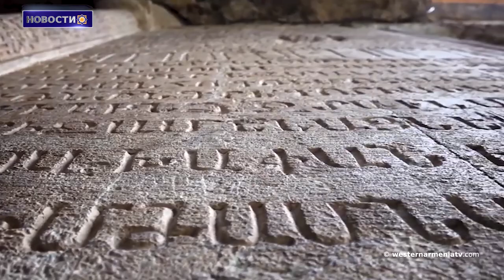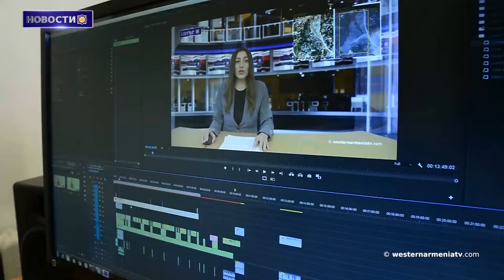День Рождения Егише Чаренца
1. Национальный день памяти жертв терроризма
2. Армянская идентичность. Дерсим
3. Топонимы Арцаха. Дадиванк или Хутаванк
4. Институт омбудсмена Азербайджана занят оправданием преступных действий Баку против Арцаха. Гегам Степанян
5. После землетрясений в Западной Армении более 820 тысяч зданий признаны непригодными
6. "Нас становится мало,нужно  сохранить деревню ". Староста села Вакыфлы
7. День Рождения Егише Чаренца
8. Поддержим Государственное Телевидение Западной Армении

BANQUE DU BÉNÉFICIAIRE : 18206
SWIFT : AGRIFRPP882
IBAN : FR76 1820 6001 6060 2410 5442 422
BÉNÉFICIAIRE : Assemblée des Arméniens (AAAO)
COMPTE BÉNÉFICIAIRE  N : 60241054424